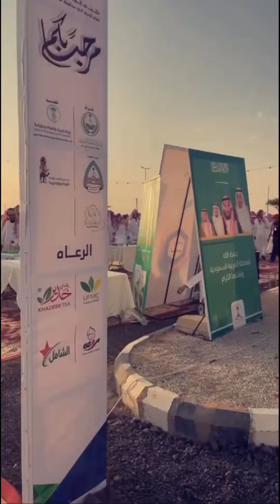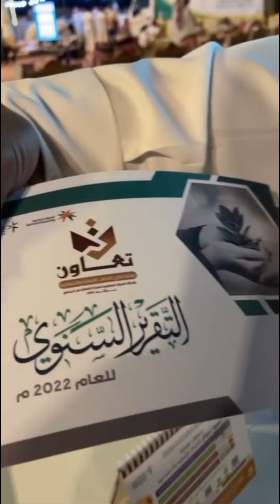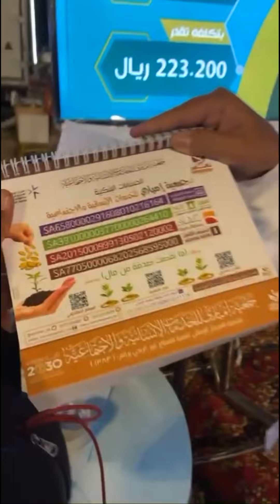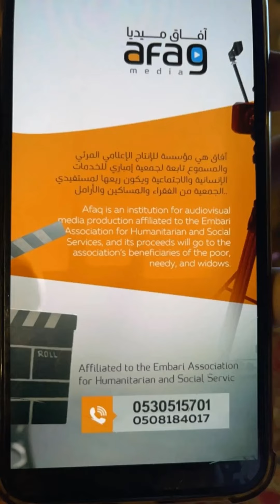ملتقى القصيم الثاني لنوادر الاغنام الحري